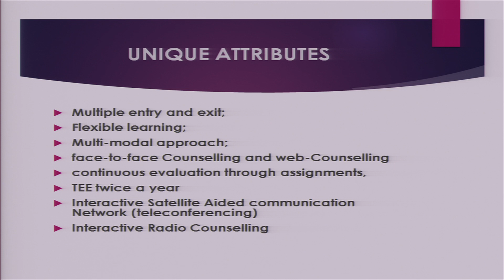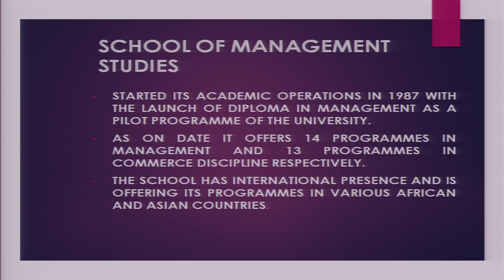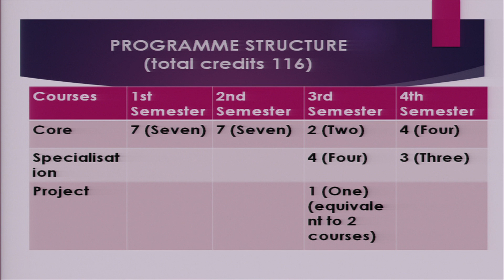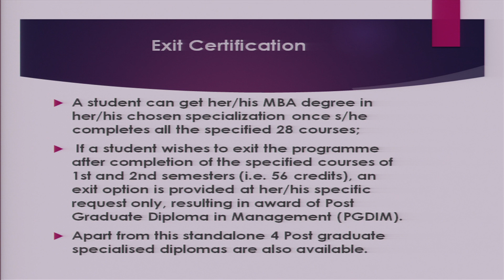Lead with a Difference - 1